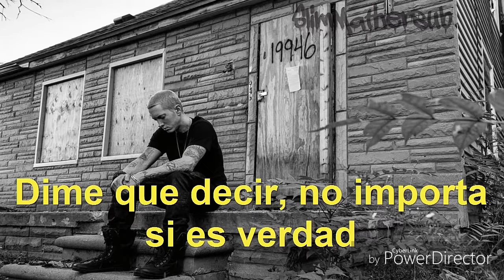EMINEM - INTRO LEGACY